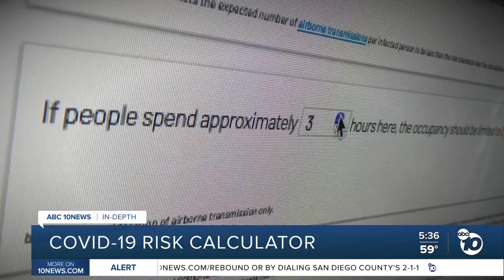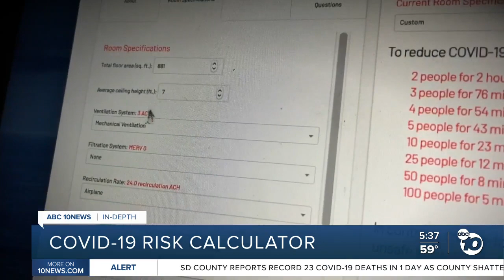In-Depth: COVID-19 risk calculator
Users start by selecting a room type, like a classroom or an airplane. From there, they can control a wide array of variables to dial in the risk.